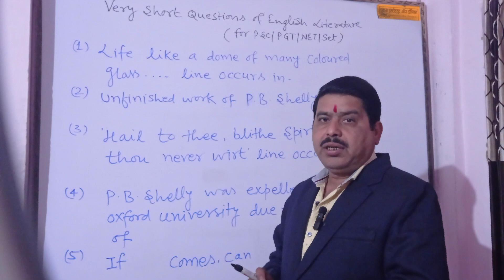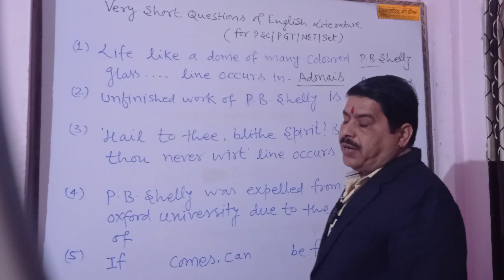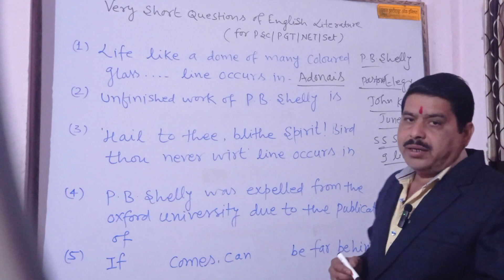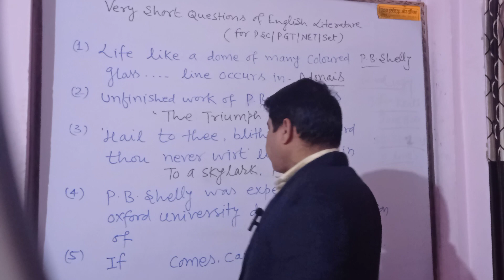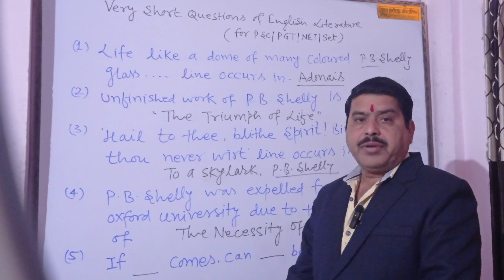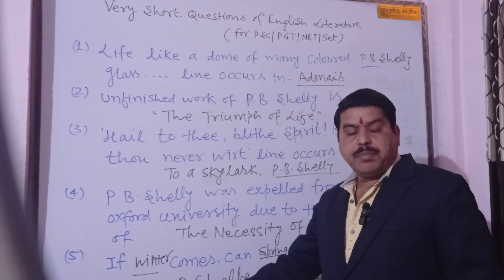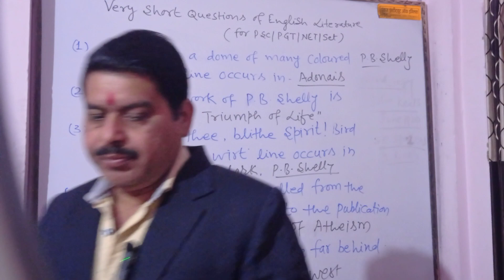Very Short Que. of Eng. Lit. l Learn Lit.in a minute l Pankaj Institute Of Eng.l YouTube Shorts.